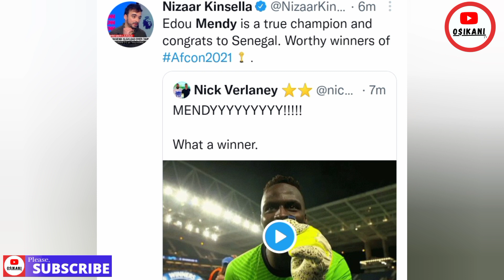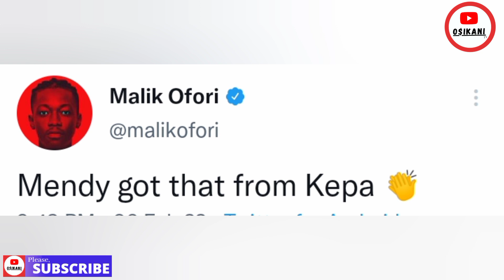😍FOOTBALL WORLD REACTS TO EDOUARD MENDY PENALTY SAVE vs EGYPT TO WIN AFCON🏆🧤💥🥳Senegal vs Egypt (4-2)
Edouard Mendy penalty save vs Egypt in the Afcon 2021 ensured Senegal wins her first ever Afcon title in history.
This is how the Football World Reacted to Edouard Mendy vs Egypt from social media, specifically Twitter.